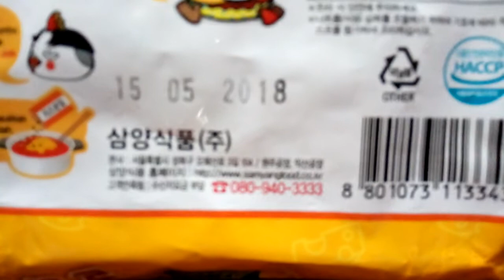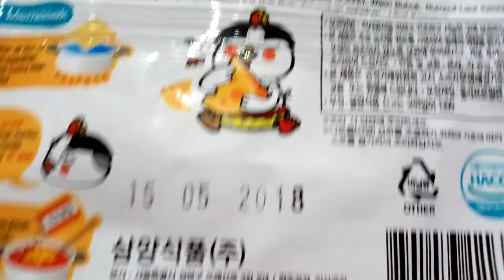Makan SAMYANG Mi Instan Goreng Pedas Rasa Ayam Keju